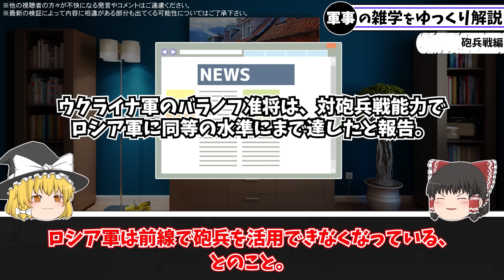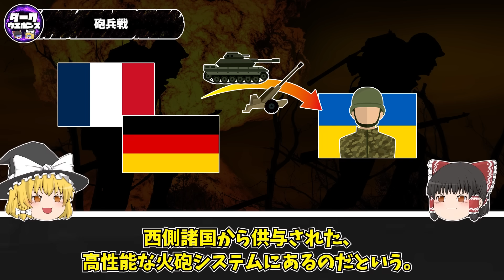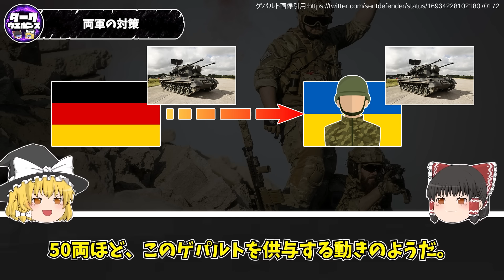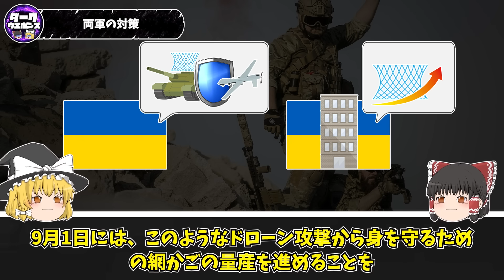【ゆっくり解説】ウクライナ軍の快進撃を支える砲兵戦の実情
ウクライナ軍とロシア軍の砲兵戦に関するゆっくり解説動画です

引用記事：
【抄訳】ISW ロシアによる攻勢戦役評価 1815 ET 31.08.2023 “ウクライナ戦況：ザポリージャ州西部とバフムート”
徘徊型弾薬対策、ウクライナ企業がランセット･キャッチャーの量産を開始

画像引用：
突撃するロシアの機甲部隊
X(元Twitter)アカウント:Defense of Ukraine@DefenceU

突撃した機構部隊の最後
X(元Twitter)アカウント:OSINTdefender@sentdefender

カエサルが破壊されている様子
X(元Twitter)アカウント:🇺🇦 Ukraine Weapons Tracker@UAWeapons

ゲパルト画像
X(元Twitter)アカウント:NOELREPORTS 🇪🇺 🇺🇦@NOELreports

デコイにドローンが攻撃する様子
X(元Twitter)アカウント:Make Peace Now; alternative news@AlternatNews

ウクライナ軍の使用するデコイ
X(元Twitter)アカウント:Status-6@Archer83Able

対ドローン用の網かご
X(元Twitter)アカウント:JSF@rockfish31